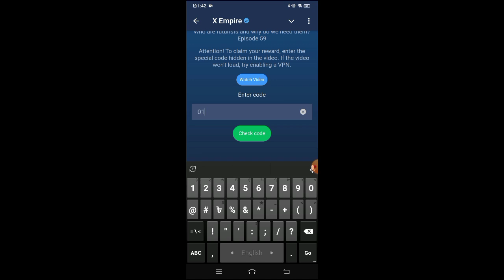x empire youtube code episode 59 | xempire youtube code today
today xempire youtube code,

watch youtube video xempire code,

xempire youtube video code today,

youtube code xempire today.,

x empire watch youtube video code toda,